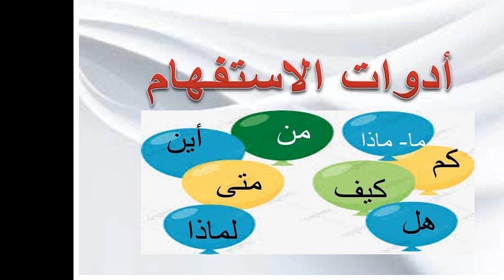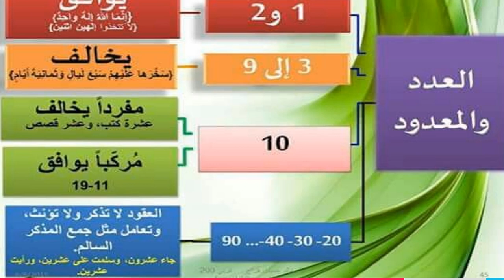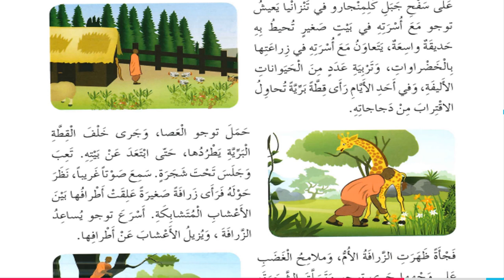الأسبوع الثامن عشر - اكتساب اللغة - الطور الثاني - الفصل الثاني - المعلمة بيان جابر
وصف الأسبوع الثامن عشر

يقوم الفيديو بشرح المادّة الّتي سنقوم بشرحها خلال الأسبوع الثامن عشر.